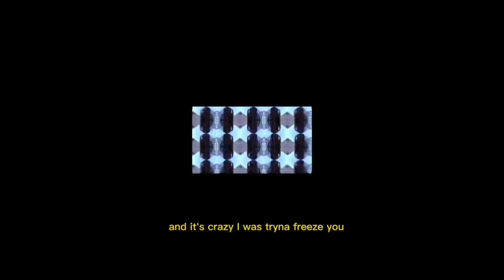meechgeekk type beat “nameless" prod.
prospect what the fuck

▷ bpm: 152

▷ This beat is free for NON-PROFIT USE ONLY! If used you must credit me. Either "prod. wtfprospect", "prod. wtfprospect", or "prod. @wtfprospect". Failure to do this results in the song/audio to be taken down. Don’t copyright my work and monetize it for your own benefit under any circumstances. You are not permitted to release any songs with any of my beats on streaming platforms without a purchased lease or exclusive rights. Don’t release anything you don’t have rights to. If a song with my beat is on streaming platforms without being paid for will result in ur song being removed and the amount for the beat will be doubled. If the beat contains a sample understand that clearance for the sample is in the hands of the artist.